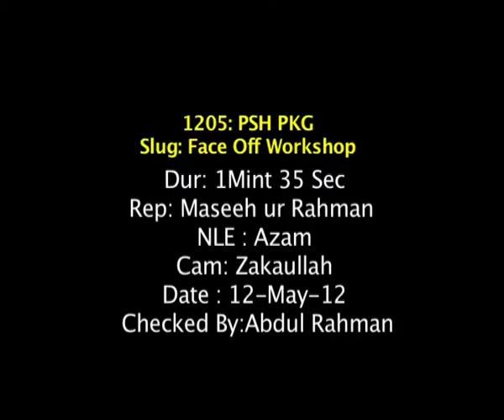Face off Workshop